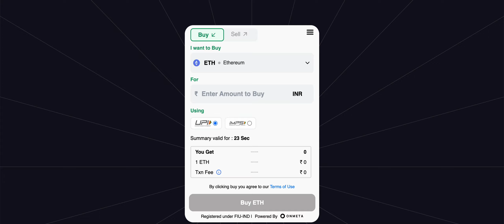Sell $WLD to INR - Onmeta off-ramp solution